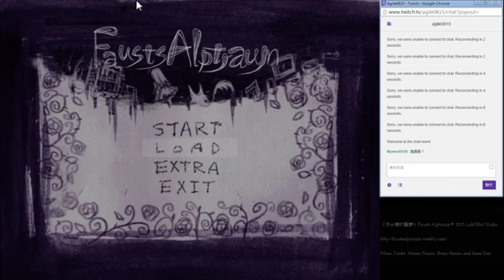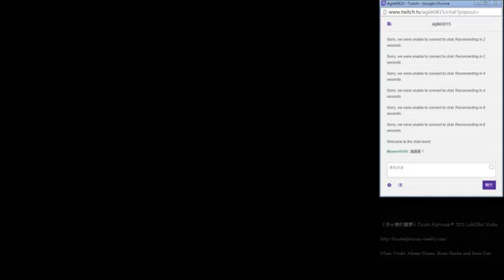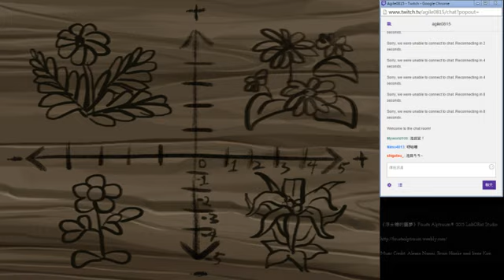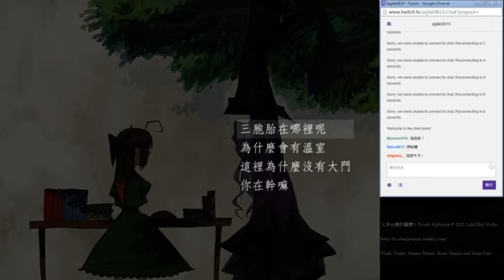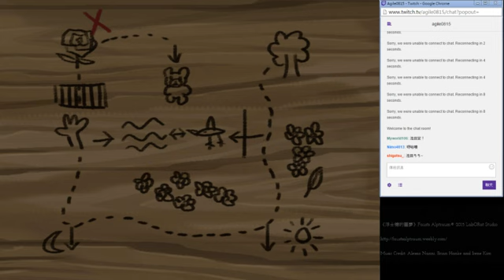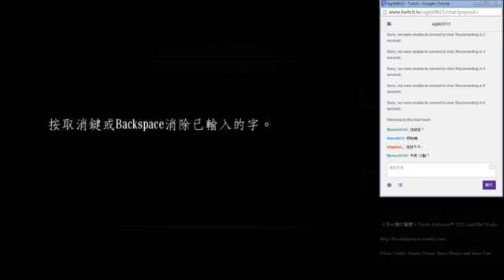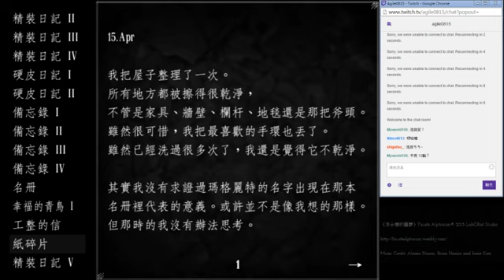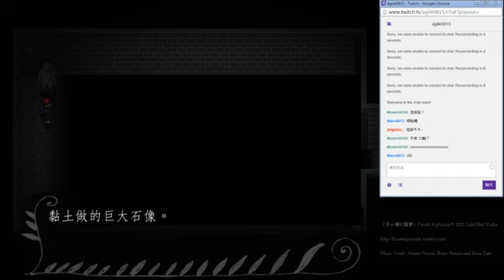【池田的實況】浮士德的噩夢 7